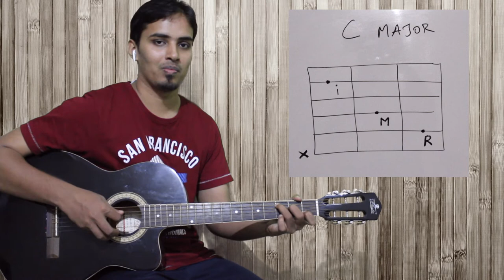TAMIL GUITAR LESSONS-#15-C MAJOR & MESSENGER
Join our whats app community: 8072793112

Artist Join our whats app community: 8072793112

►M U S I C I A N' S  A C A D E M Y: